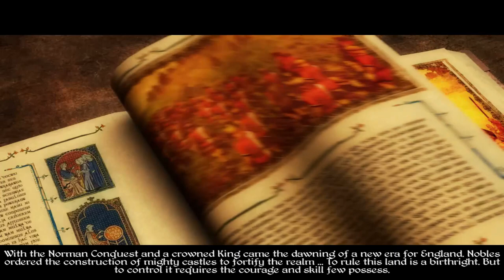Medieval Total War 2: England- Lets Play Campaign #1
Welcome back to the channel dreamers. In today's video we are starting a new campaign as England. In this video I give a few tips on how to play England and one of the most affect starts. As a side note this is a two part video, my mic cut out and wasn't recording me so when the video ends I will leave a link to the second part of this video. Hope you enjoy the video.